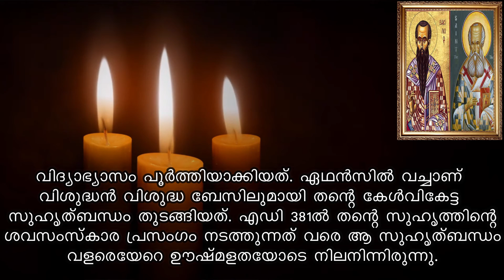ST BASIL & GRIGARY | Saint of the day | January 02 | Jijo Joseph